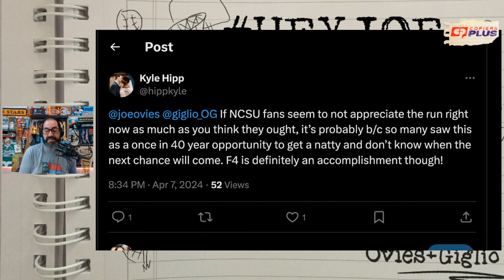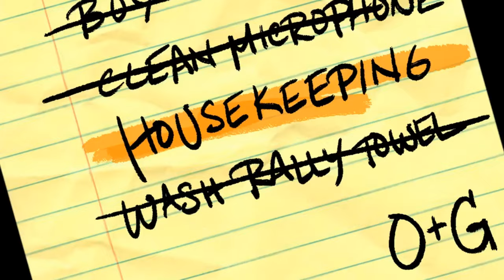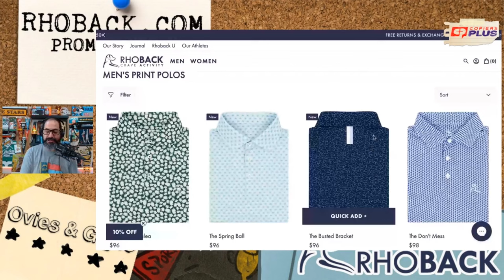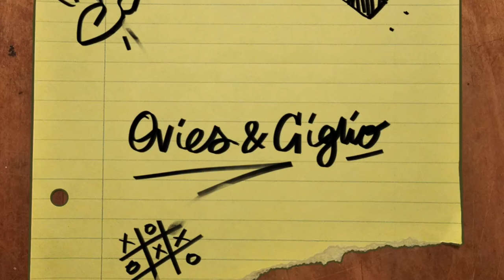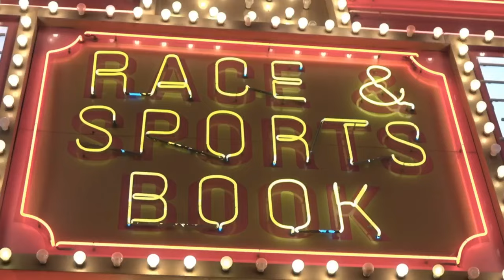What's next for NC State after Final Four run? | Making sense of Calipari's Kentucky exit | OG171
5 Stars Only. Positive Vibes Only.

TIMESTAMPS:
00:00 - Final thoughts on NC State's Final Four run
12:00 - Housekeeping
17:00 - Wes Durham
40:00 - Mitch Northam on Women's Tournament
53:00 - N&O's Luke Decock from Phoenix
1:15:00 - ABC 11's Kate Rogerson on Final Four double
1:24:00 - OG Gambling Syndicate
1:27:00 - Hey Joe